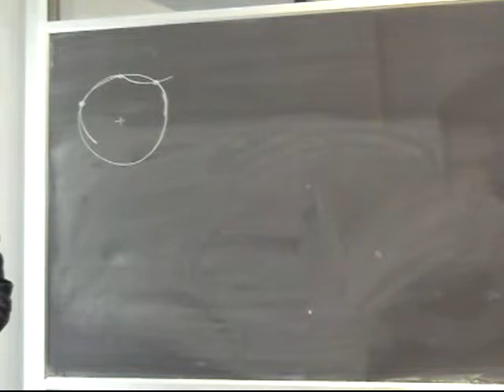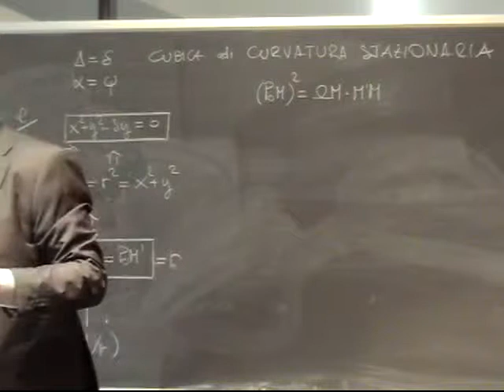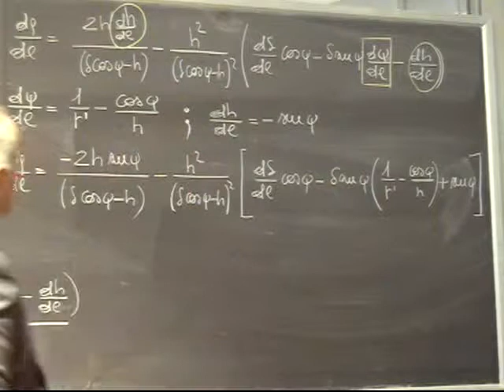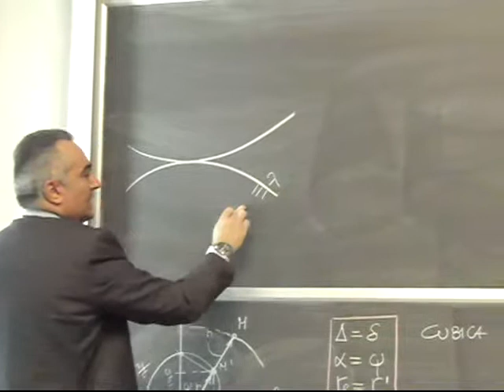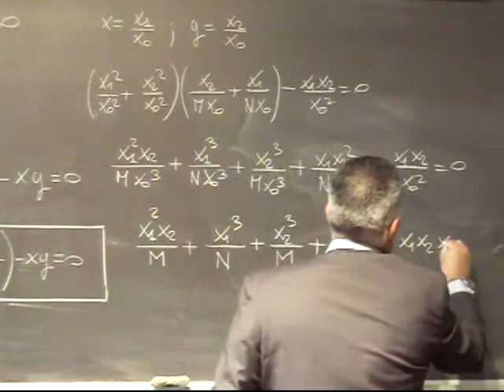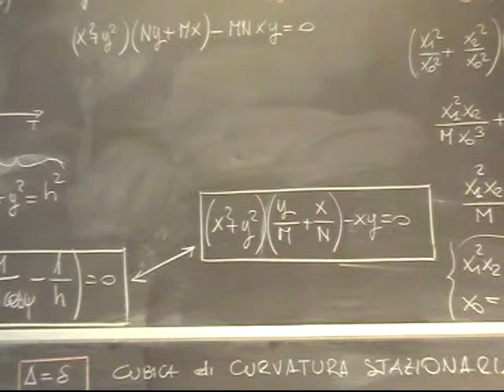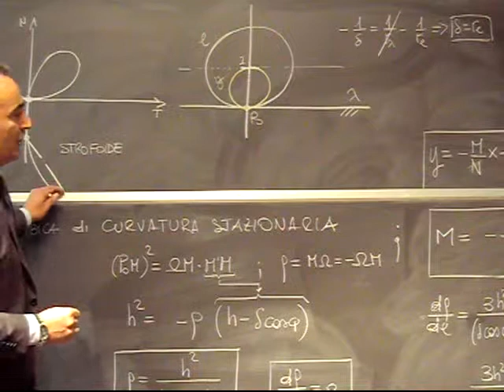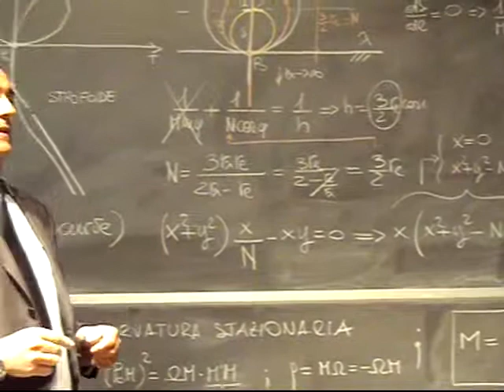Progettazione Meccanismi Lezione 18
Cubica di curvatura stazionaria (strofoide circolare): forma polare e algebrica. Caso degenere (-curve).